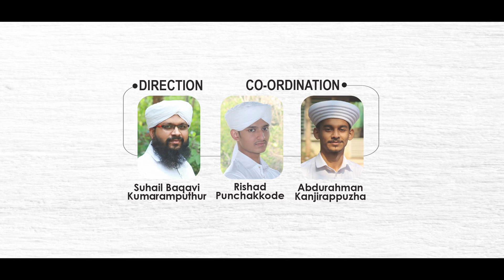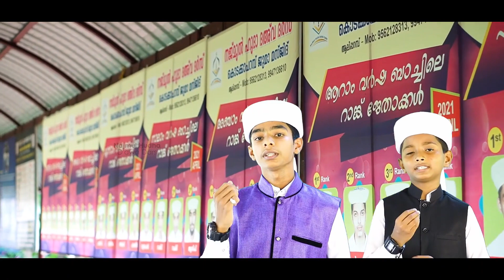NAJMUL HUDA DAWA DARS THEAM SONG 2021 | നജ്മുൽ ഹുദാ ദഅവ ദർസ് തീ സോങ്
നജ്മുൽ ഹുദാ ദഅവ ദർസിന്റെ
പെരുന്നാൾ സമ്മാനം നിങ്ങളിലേക്ക് 💞💞💞

LYRICS
RASHID ALIPPARAMB,
SUHAIL ALIPPARAMB

SINGERS
RASHID ALIPPARAMB,
DILSHAD ARAKKUPARAMB,
ARSHAD THAZHEKKODE,
SWABIR KANJIRAPPUZHA

PRODUCER
NAJMUL HUDA DAWA DARS

DIRECTOR
SUHAIL BAQAVI KUMARAMPUTHOOR

CO-ORDINATORS
RISHAD PUNCHAKKODE
ABDU RAHMAN KANJIRAPPUZHA

STUDIO
SOUND CAFE PATTIKKAD

CAMERA &EDIT
UNAIS FAIZI CHOLOD.

SPECIAL THANKS
SHAIKHUNA BAPPUTTI USTHAD
ABDUL AZEEZ HAJI
MOIDHUPPU HAJI
KHALID DARIMI ALIPPARAMB